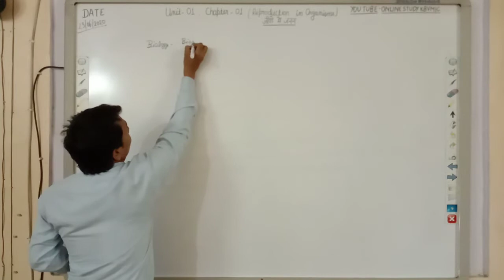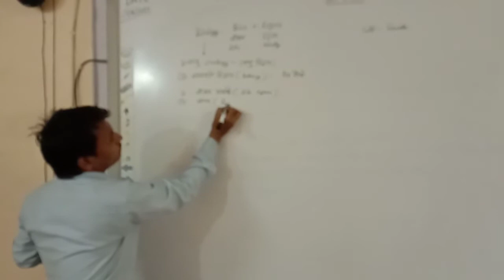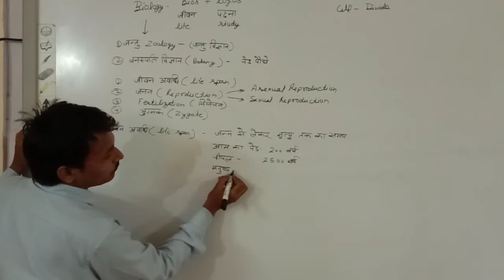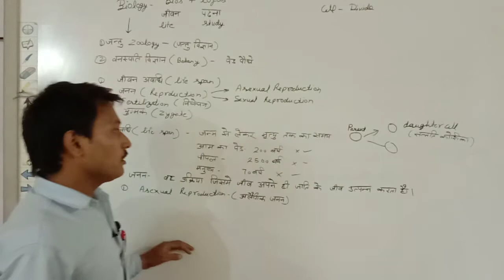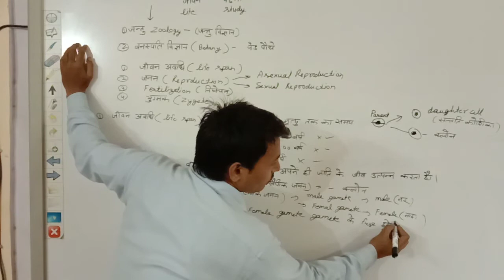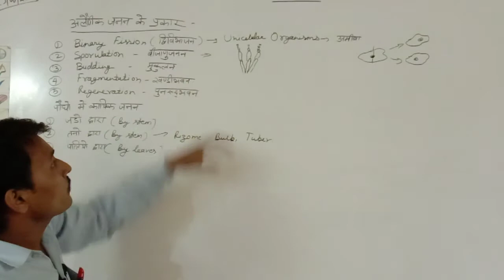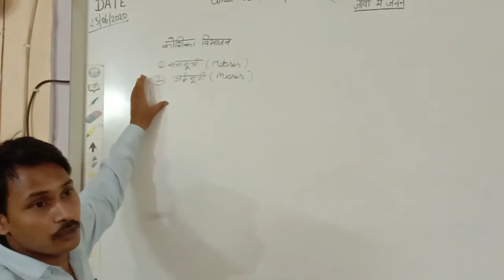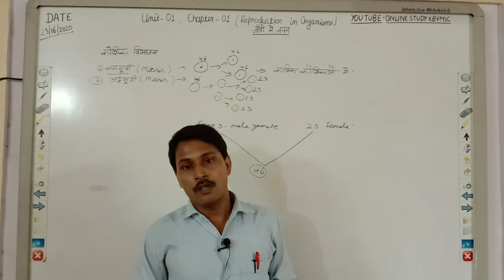कक्षा-12,जीव विज्ञान, पाठ-1(जीवों में जनन)